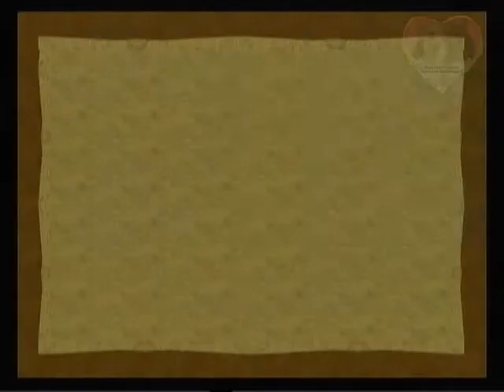Let's Play Zelda Four Swords Adventures [24] - BAUM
und zwar sehr viel. die schattenwelt beginnt. in den vergessenen wäldern... aber MAL WIEDER nicht alleine.